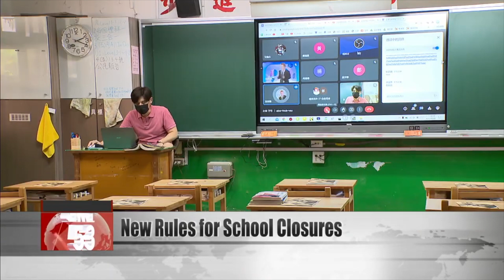WN5 | Ministry Releases Virus Rules for Schools